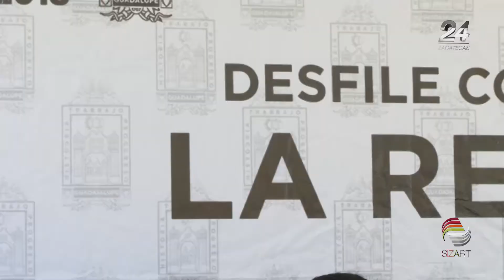Realizan desfile del 20 de Noviembre en Guadalupe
Los guadalupenses celebraron la Revolución Mexicana con el tradicional desfile por las principales calles del centro del municipio.